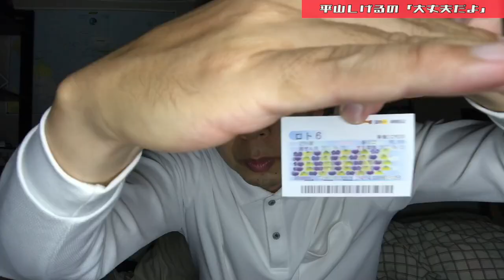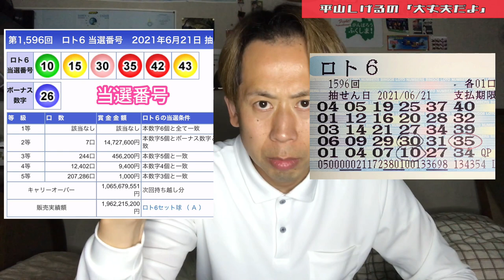【月曜日企画】ロト6結果発表！キャリーオーバー中 2021年6月21日(月) 大丈夫だよシリーズ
高額当選したらあなたにプレゼント発動します！